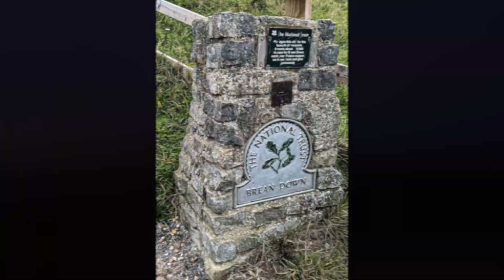Brean Down, Somerset.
I wanted to capture the natural beauty of Brean Down and its magnificent
views, with perfect conditions an early start was required before it got to busy, so at 6am I set off, met an angry goat and had a couple empty and peaceful hours up there alone. hope you enjoy and subscribe for more.